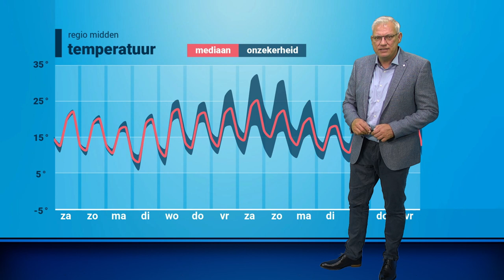Weekend-weerbericht: genieten van het weer